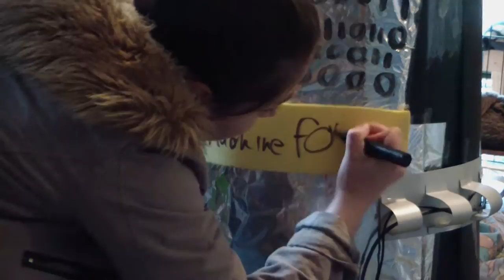OUR YEAR!!!!!!!!!!!!!!!!!!!!!!!!!!!!!!!!!!!!!!!!!!!!!!!!!!!!!!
THANKS FOR SUPPPORTING US AS SWIXTEEN YEAR OLDS IN THE YEAR OF 2015!
COMMENT SUGGESTIOINS FOR TWENTYSWIXTEEEEEN
MERRY SWIXMAS AND HAPPPPPY NEW YEAR!
ps this was a good video till it crashed 2 times

LINKS!